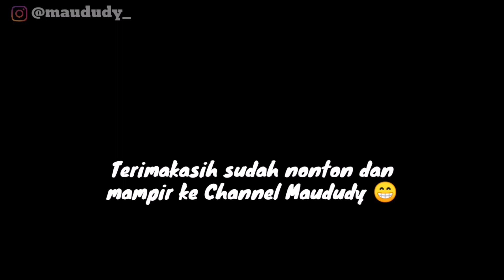Nganter Ibuk dan Putra Sekolah | Belanja Buah Semanka di Pasar Kemisan | FuviVlog ft Alzio | Maududy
Nganter Ibuk dan Putra Sekolah | Belanja Buah Semanka di PasarKemisan | FuviVlog ft Alzio | Maududy | 13 Februari 2020